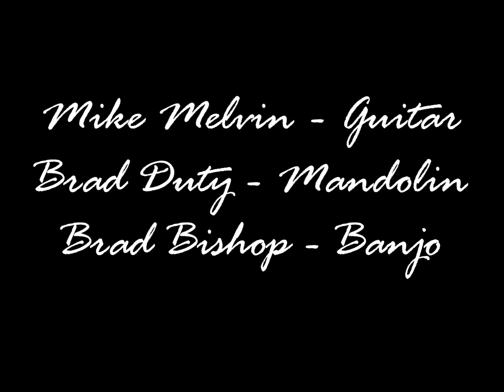I'm Using My Bible For A Roadmap by Heavy Duty Bluegrass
We hope you enjoy our version of this great old bluegrass gospel song written by Don Reno and Charles Schroder. We played this at the Gum Spring United Methodist Church Gospelfest in October 2011.  Check us out on Facebook.  We'd love to see you.